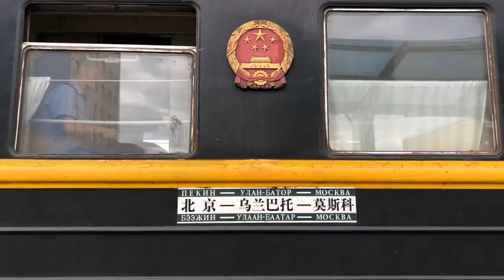PART VI Transsiberian Train Moscow - Beijing 1001Trips by Juergen Schreiter